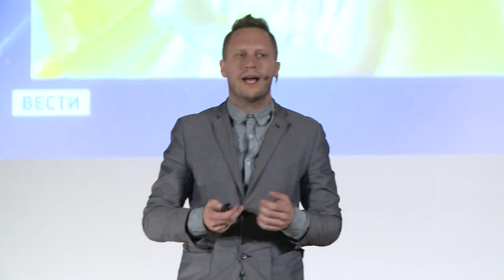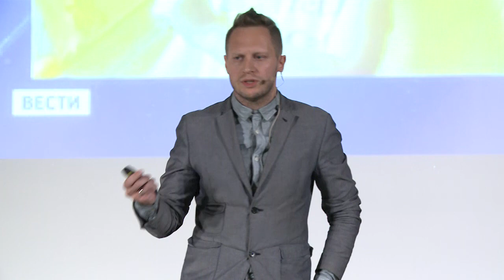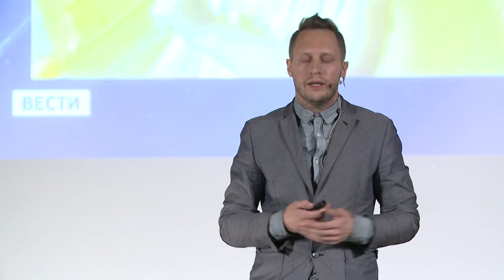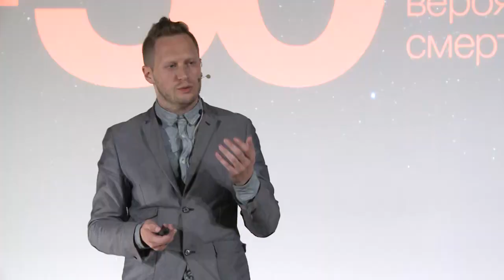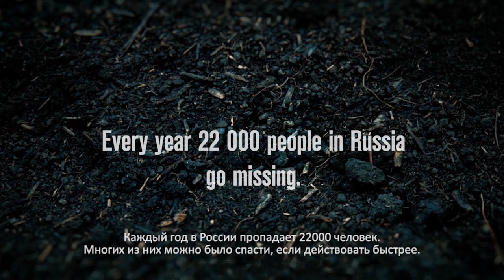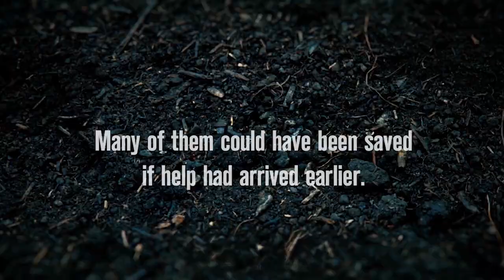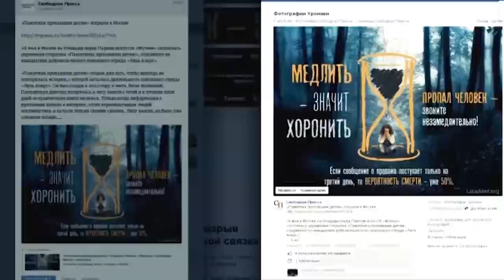Медлить значит хоронить | Mikhail Elagin | TEDxSadovoeRing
Michael dedicates his speech to one of the main themes of our time - the postponement and procrastination. We all know that this is a huge problem for our society and it’s familiar to everyone.

The creator of the social project "To delay means to bury." He is a creative Director at TWIGA, the Cannes Lions, New York Festival and Globes Awards winner, and a jury member of numerous Russian and international festivals.